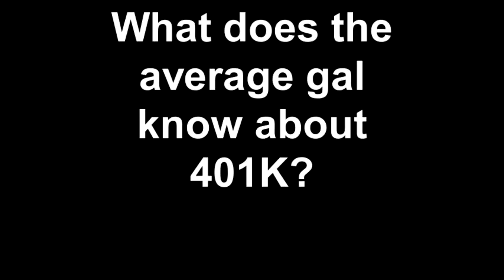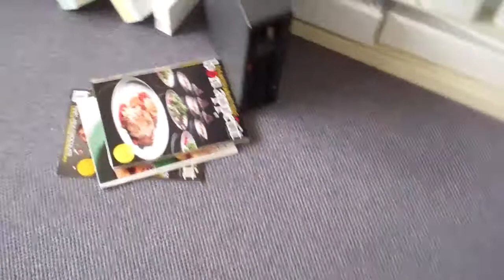What does the average gal know about 401K